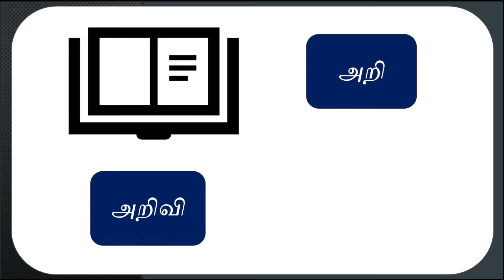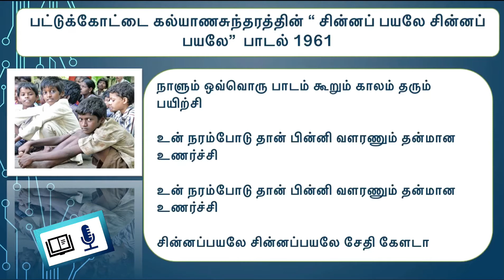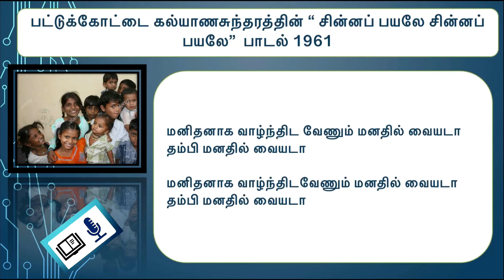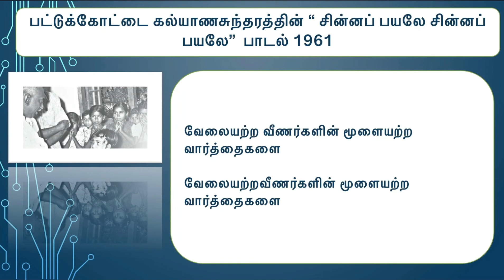சின்னப்பயலே சின்னப்பயலே சேதி கேளடா | பட்டுக்கோட்டை கல்யாணசுந்தரம் |PK 04 | ChinnaPayaleChinnaPayale